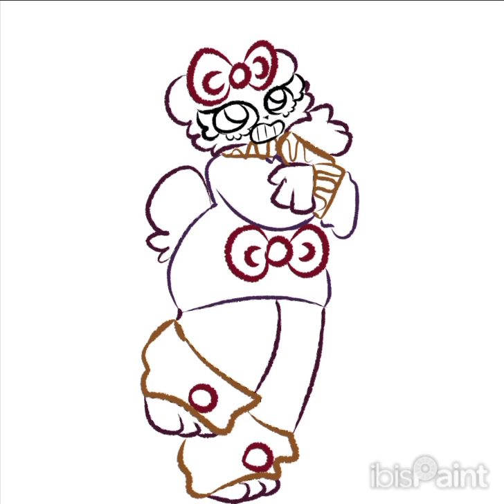TADC oc MOLY the bear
silly bear